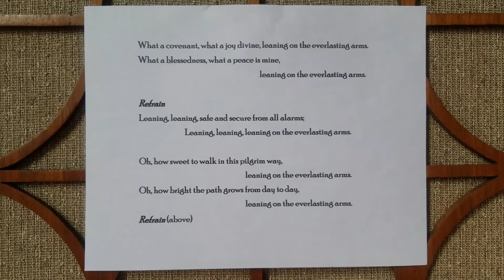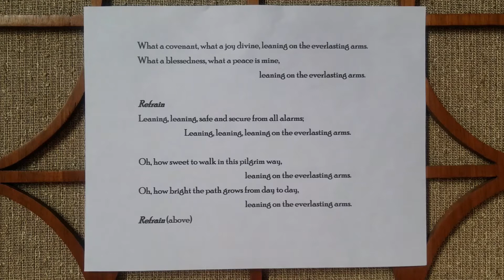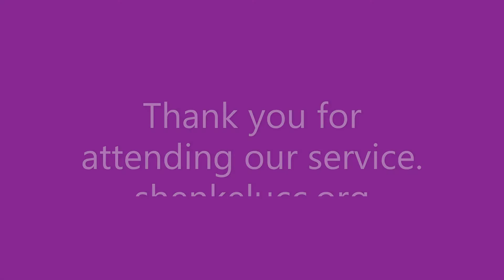Shenkel UCC, February 21, 2021 Worship Service